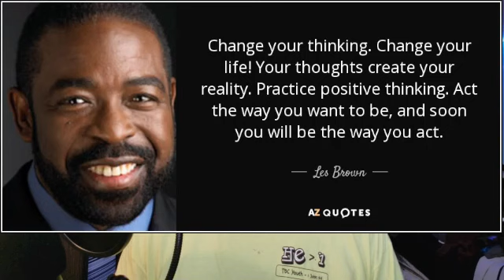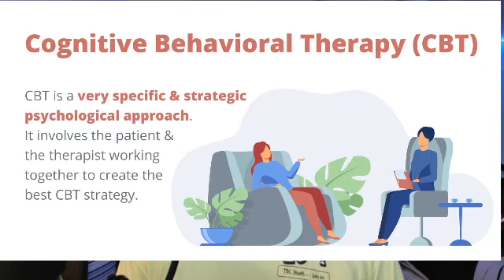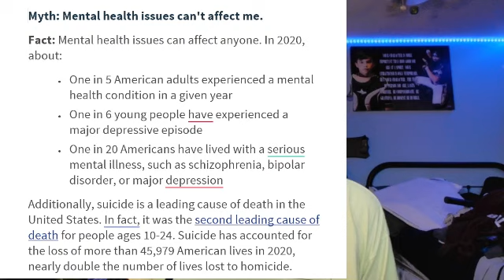Discussion on Mental Health